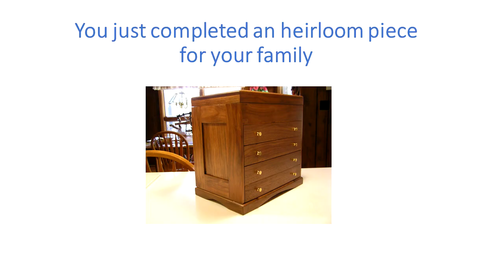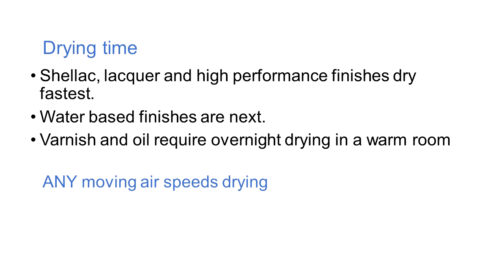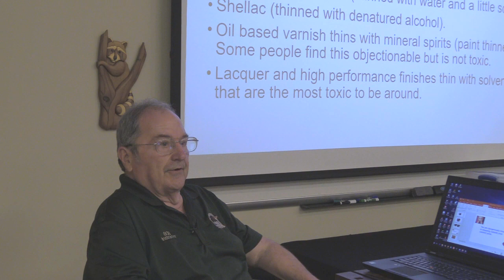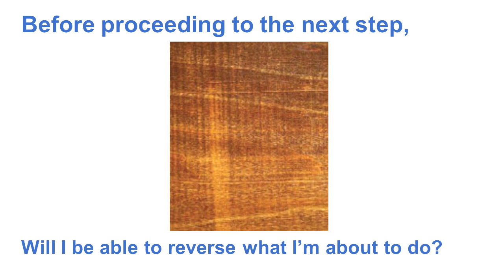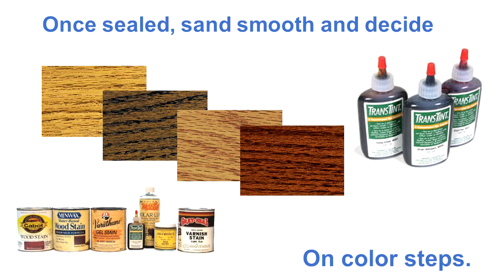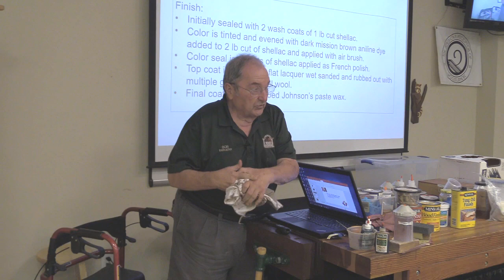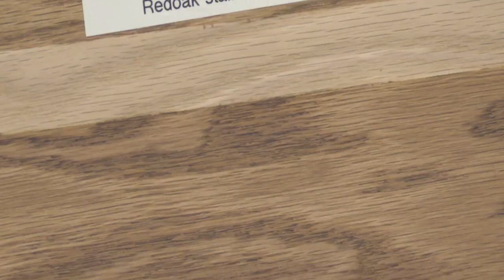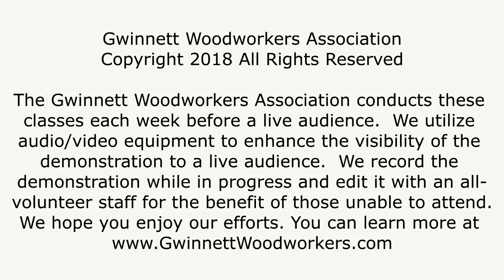Applying Color and Finish by Bob Brokaw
Bob Brokaw shares his considerable experience with finishing and applying color in this class on recoverable and reversable finishing.

Demonstrated for a live audience April 14, 2018.